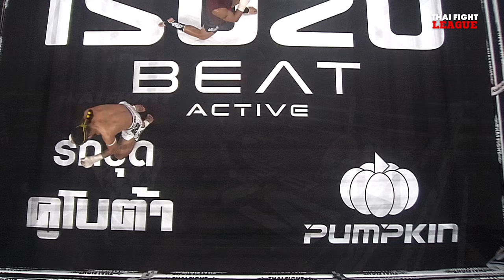ธงชัย เพชรรุ่งเรือง VS ซายัน เฮย์ดารี่ | THAI FIGHT LEAGUE 27 | ไทยไฟท์ลีก 27